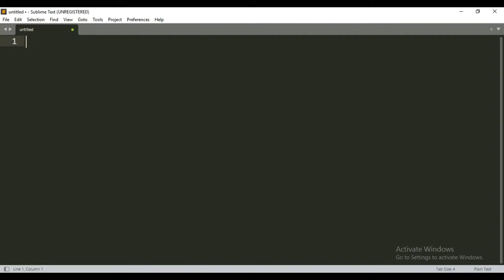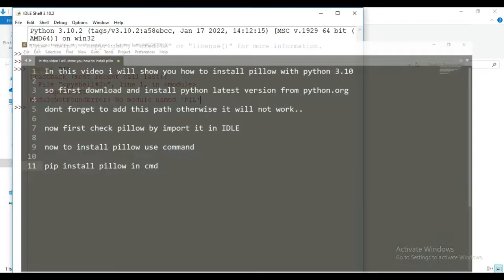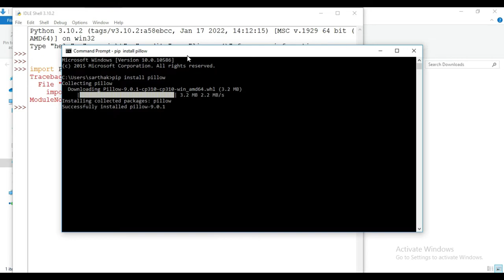How To Install Pillow In Python 3.10 (Windows 10)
how to install pillow in python windows 10.

In this video I will show you how to install pillow in python 3.10.
By the end of this video you will understand how to install pillow in window 10 and windows 11 using pip command.

pip command is use to install python package, in this video we will use pip to install pillow latest version in window 10 with python 3.10

What is Pillow ?

Here you find the documentation and you can also read how to install pillow